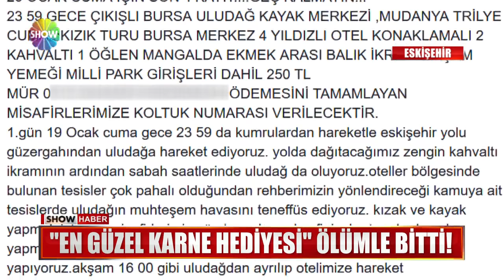Show Ana Haber 20 Ocak 2018